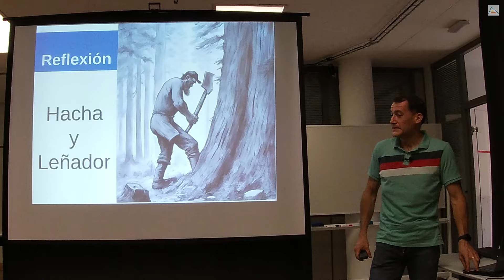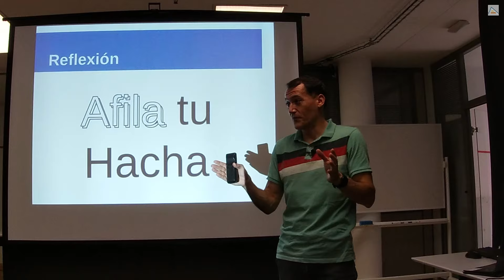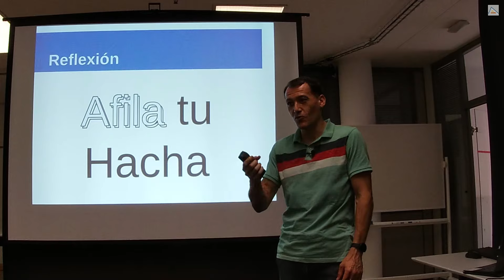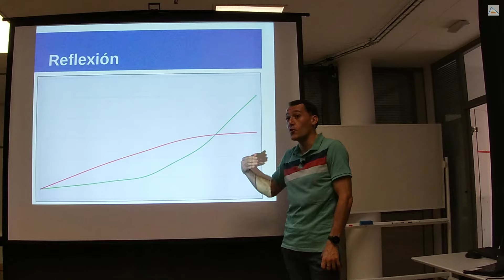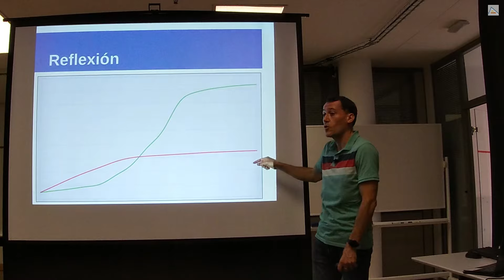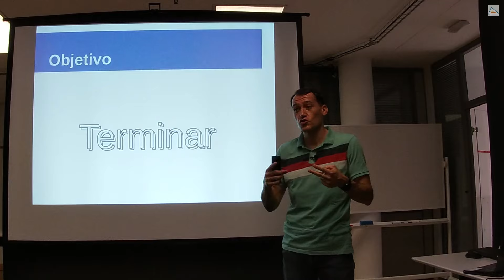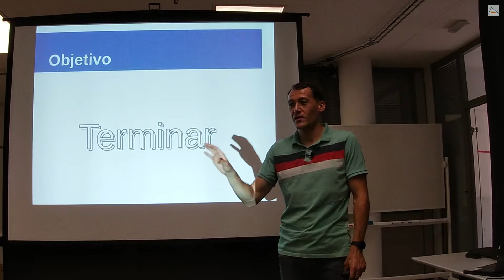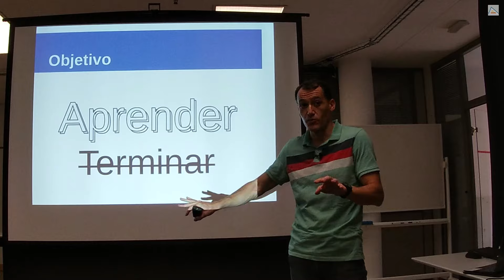Sé Productivo y Aprende Mejor: Afila tu Hacha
Hoy aprenderemos una valiosa lección sobre la importancia de invertir tiempo en mejorar nuestras habilidades antes de enfrentar desafíos complejos. Exploraremos cómo el aprendizaje continuo y la preparación adecuada pueden aumentar nuestra eficiencia y éxito a largo plazo. También discutiremos la necesidad de ser selectivos con nuestras prioridades y enfocarnos en dominar lo que realmente importa para nuestro desarrollo profesional.

## El hacha y el leñador
Había una vez un leñador que intentaba cortar un árbol con poco éxito. Su hacha estaba completamente roma debido al uso prolongado, pero en lugar de afilarla, el leñador optaba por golpear el árbol con más fuerza. Mientras sudaba y se esforzaba, otro leñador pasó y le sugirió que se tomara un tiempo para afilar el hacha. Sin embargo, el leñador respondió que no tenía tiempo para hacerlo, aunque reconocía que sería una solución maravillosa.

## Lección: prepárate y enfócate bien
La moraleja de esta fábula es clara: invertir tiempo en preparar y mejorar nuestras herramientas (o habilidades) puede parecer un retraso inicial, pero a largo plazo, nos permitirá ser mucho más eficientes y efectivos. En lugar de esforzarnos más con herramientas inadecuadas, debemos tomar el tiempo necesario para perfeccionarlas.

## Para programadores
Cuando trasladamos esta lección al mundo de la programación, vemos que muchas veces caemos en la trampa de buscar soluciones rápidas, copiando y pegando código sin entenderlo plenamente. Aunque esta estrategia puede darnos resultados rápidos inicialmente, eventualmente nos encontramos con límites y problemas que no sabemos cómo resolver debido a nuestra falta de comprensión profunda.

## Aprender es lo más importante
Es fundamental que nos dediquemos a aprender y entender a fondo nuestras herramientas y tecnologías. Este aprendizaje continuo no solo nos permite ser más eficientes a largo plazo, sino que también nos prepara para enfrentar y superar desafíos más complejos. Aquellos de nosotros que invertimos en nuestro aprendizaje y mejoramos nuestras habilidades constantemente, nos encontramos mejor equipados para producir trabajo de alta calidad y mantenernos competitivos en el campo.

## Selección y enfoque
Debemos ser selectivos con nuestras prioridades. No podemos aprender y hacer todo perfectamente, pero podemos elegir qué es lo más importante y dedicarle el tiempo y esfuerzo necesarios. Es vital aceptar que algunas tareas pueden quedar subóptimas a corto plazo si esto nos permite dominar aquellas que realmente importan y que tendrán un mayor impacto en nuestro desarrollo profesional.

## No lo olvídes
La clave es cambiar nuestro enfoque: no debemos buscar solo completar tareas, sino aprender y mejorar constantemente. Afilar nuestras habilidades es lo que nos permitirá alcanzar niveles superiores de competencia y éxito en nuestra carrera. Recordemos siempre invertir en nuestro propio desarrollo y priorizar el aprendizaje por encima de la simple ejecución de tareas.

# Capítulos
00:00 La Fábula del Hacha y el Leñador
04:05 Afila el hacha: cómo invertir en habilidades da mejores resultados
13:46 Terminar vs Aprender: enfócate en lo más valioso

- Iván Fernández (@spdizzy)
- Raúl García (@Kalandras)
- Alfonso Carmona (@hatHus)
Por postprocesar y editar los vídeos, elaborar descripciones y portadas.

## Créditos
Retoques por Ribbet AI
Sugerencias de mejora por ChatGPT 4o
Imagen de fondo (retocada) por Dall-e 3